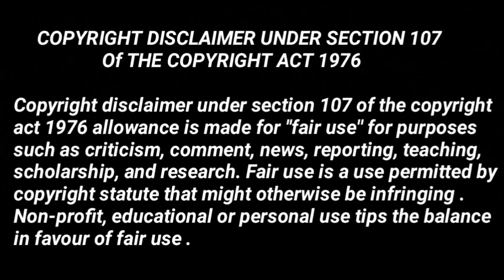😯 Positive or Negative - Amar Vidrohi | Maddam Sir Upcoming Update | Haseena Mallik | Sony Sab